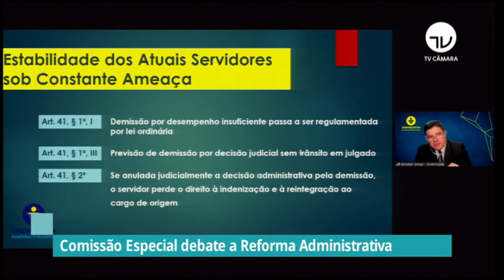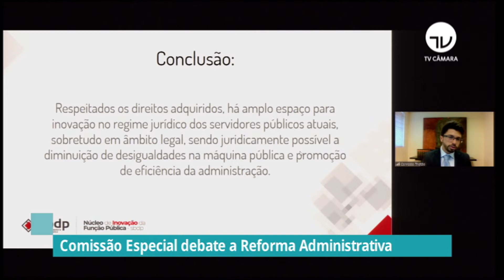Comissão especial debate a reforma administrativa - 18/08/21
A comissão especial da Câmara dos Deputados que analisa a proposta de reforma administrativa realizou audiência pública para discutir os efeitos da proposta sobre os atuais servidores federais, estaduais e municipais. Representantes de diversas associações e sindicatos se mostraram preocupados com a falta de clareza do texto enviado pelo governo sobre a abrangência da reforma.